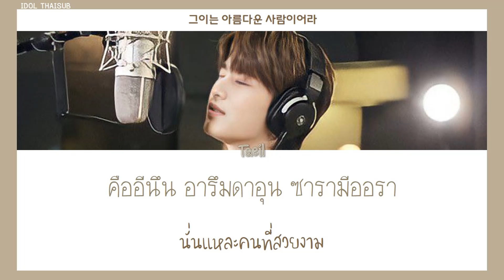[THAISUB] Taeil (태일) - A Beautiful Human Being (아름다운 사람)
►Artist: Taeil (태일)
►Song: A Beautiful Human Being (아름다운 사람)
►Album: -
►Released: 06.06.21
TRANS TH : IDOL THAISUB
COLOR CODED : IDOL THAISUB
Han : genius